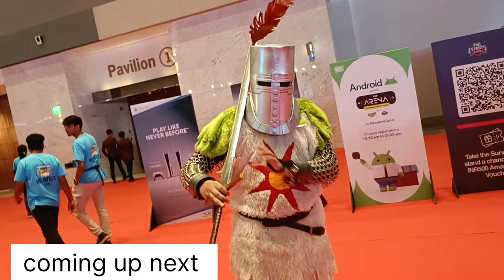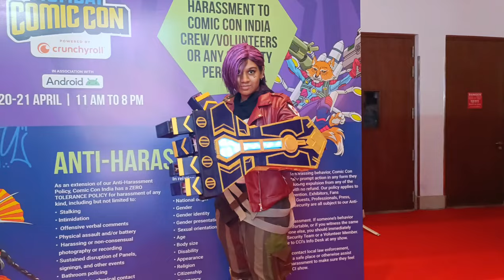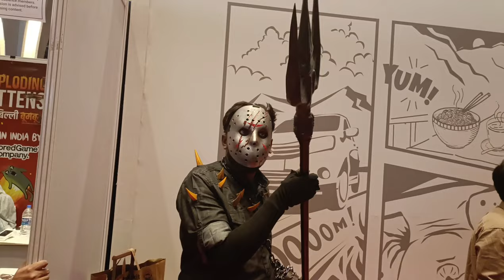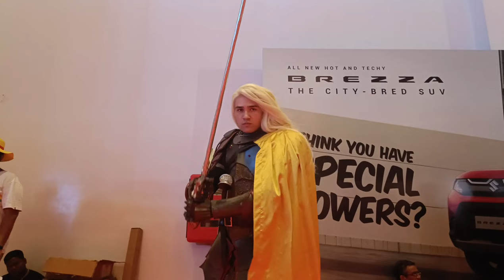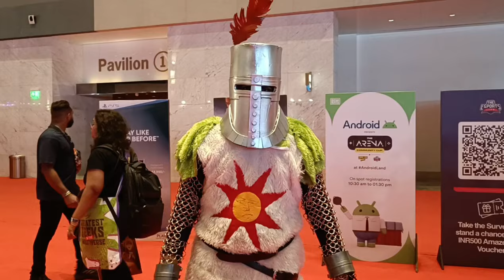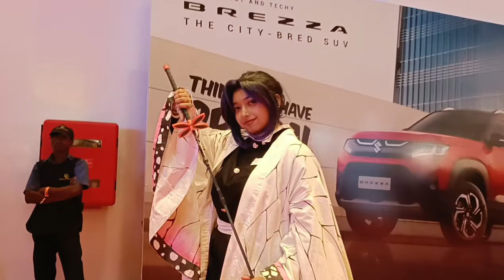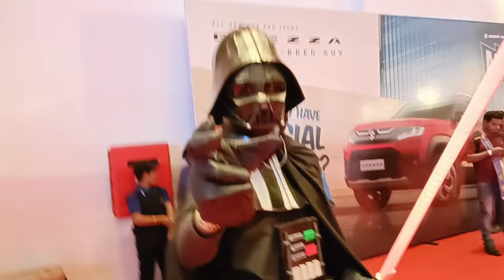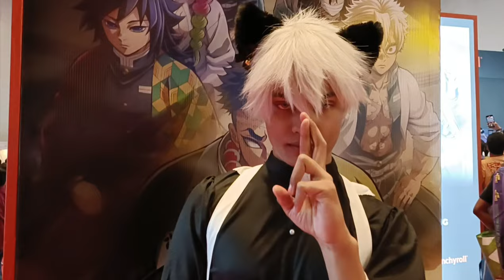Mumbai Comic con 2024 || Day 1 || 80 Cosplayers in this video|| 20 April 2024